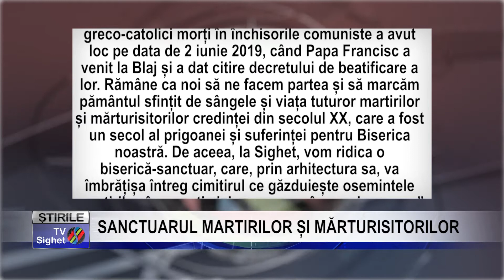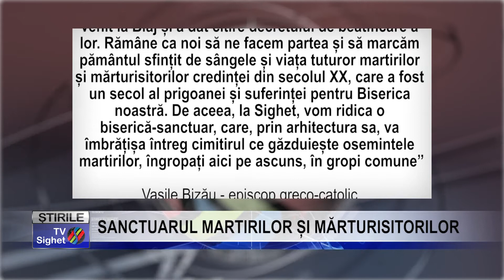Stire 2 SANCTUARUL MARTIRILOR ȘI MĂRTURISITORILOR